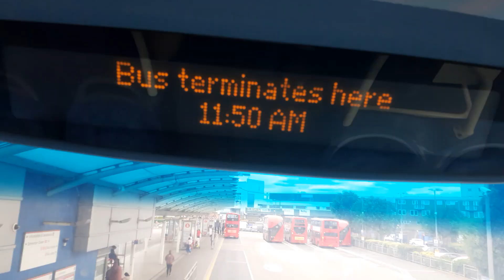journey on London Bus route 102 from Bounds Green to Edmonton Green 30/6/2023